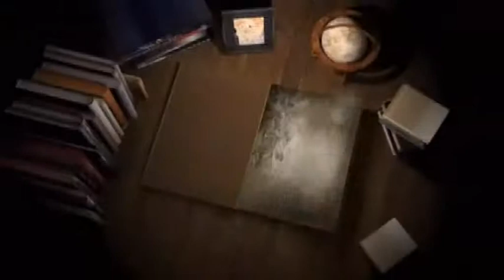18 08 21 Mata Kuldeep Kaur Jalandhar